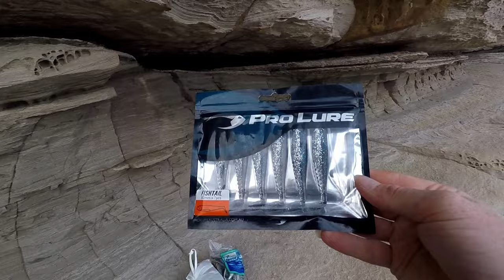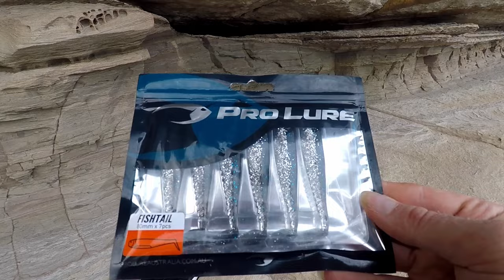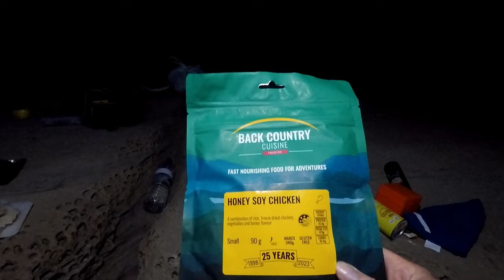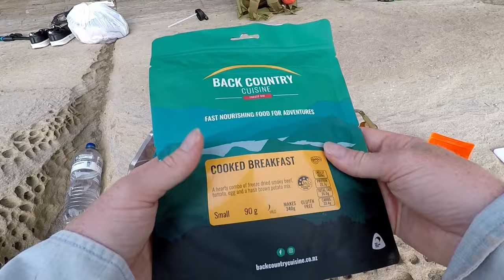We're doin it! Overnight Catch & Cook on a Remote Ocean Ledge!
I have been dreaming of doing these overnight adventures for months now. I was inspired by Giddo's Fishing, JE Wilds, and Miller Wilson. They all display such a large amount of respect for the land/sea that they are on and what they are doing on it. After months of research, prep, and anticipation I finally completed an overnight camp, catch and cook on the remote Australian East Coast. It was a challenging and immensely rewarding experience. I'm so happy to be able to share it with you and I can't wait to get out there again.